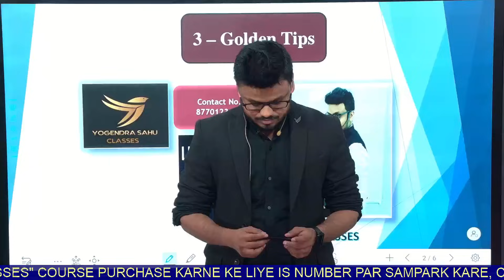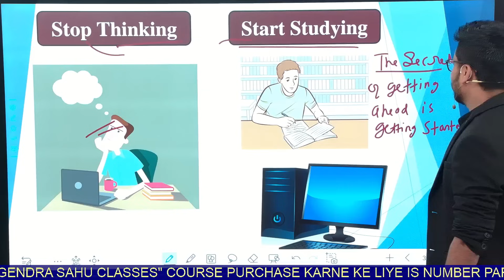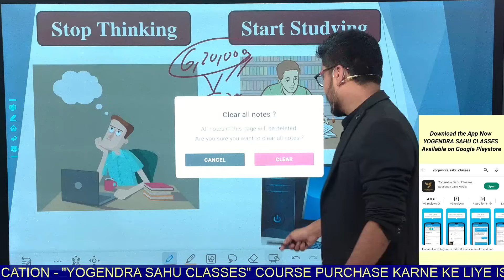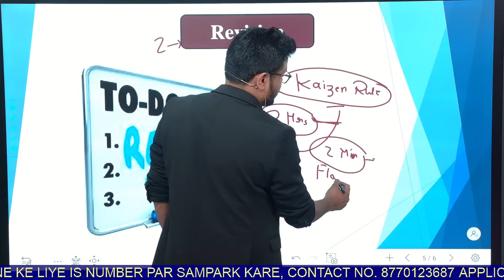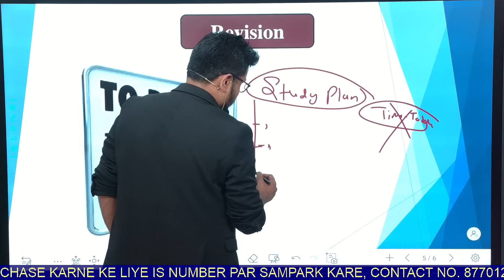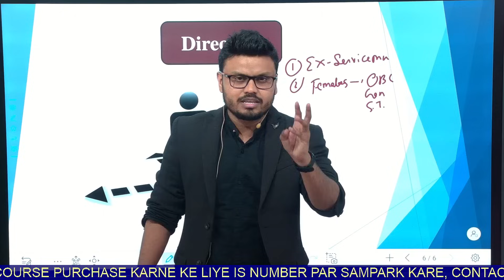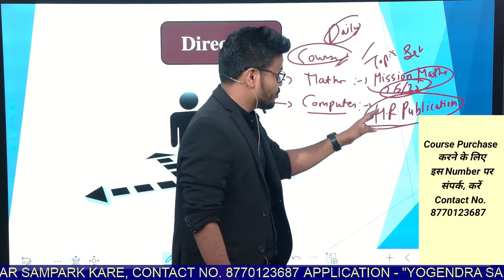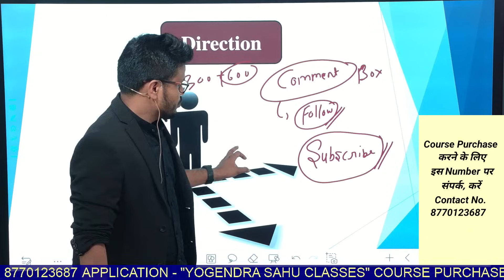Hostel Warden 2024 Crack krna hai to ye 3 Tips jarur follow karna